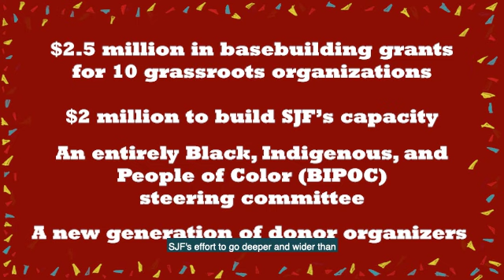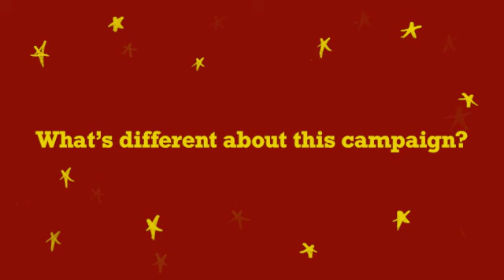Introducing Fund 4 the Frontlines!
Introducing Fund 4 the Frontlines! Launched in 2018, Fund 4 the Frontlines (F4tF) is a $4.5 million campaign to invest deeply in grassroots basebuilding in our region and expand SJF capacity so we can show up more powerfully for the communities we serve. The final phase of the campaign — to raise the last $500,000 — was launched in September of 2020.

Campaign details:
$2.5 million committed to ten grants of $250,000 total over five years to grassroots organizations in OR, WA, MT, ID, and WY
$2 million committed to expanding SJF staff capacity
An all Black, Indigenous, and people of color steering committee of community members